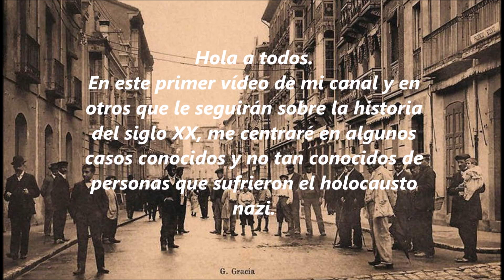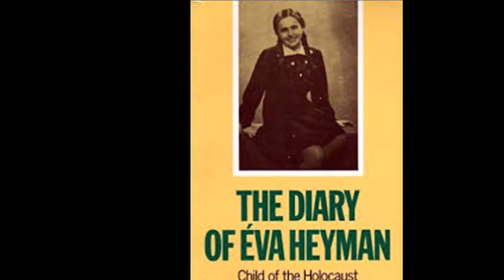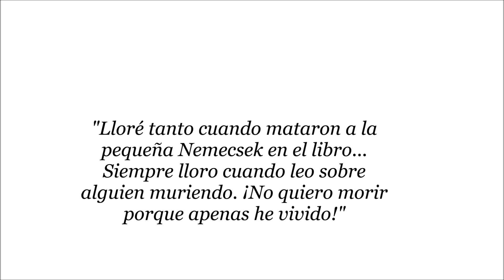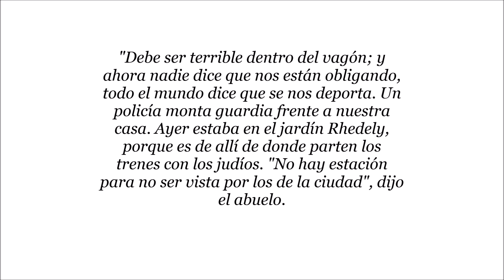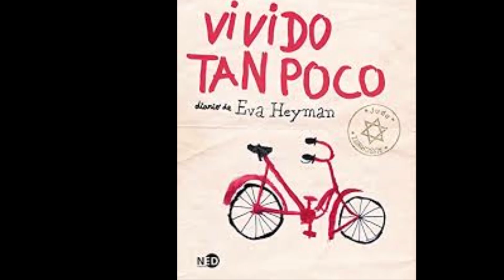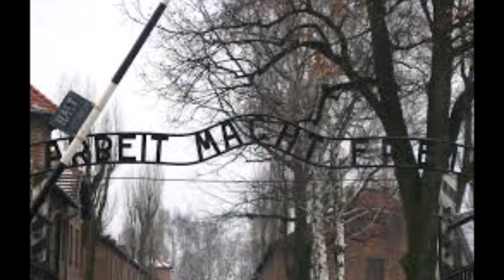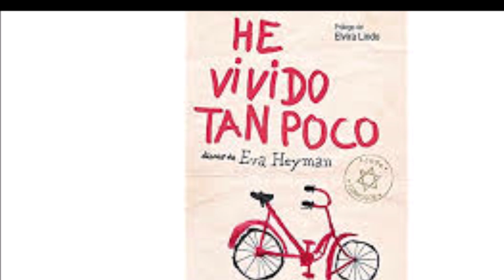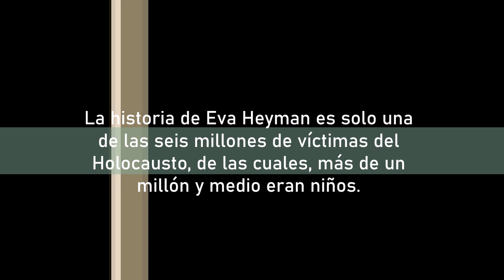La historia de Eva Heyman